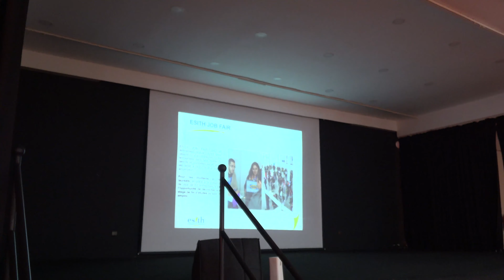Séances d'orientation en faveur des élèves des CPGE